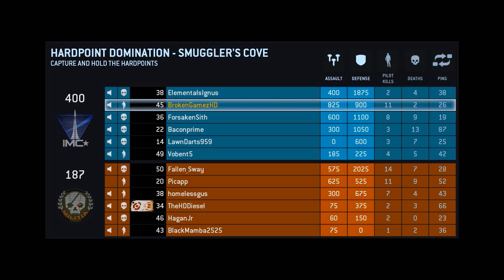Titanfall - Hardpoint Domination - Smuggler's Cove - PC